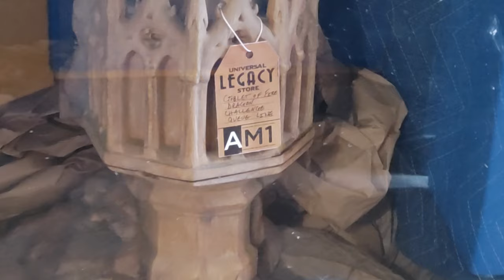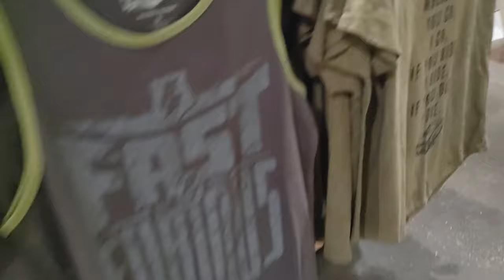Universal Studios: Jurassic World Tribute Store, Universal Studios Legacy Store, BEST Bloody Mary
Hello and good afternoon fam.  Joey here.  Today was a most epic day.   Got to grab a Bloody Mary from Cow Fish, Check out a couple stores, update on the park, life is good.  Join me for a drink, won't you?